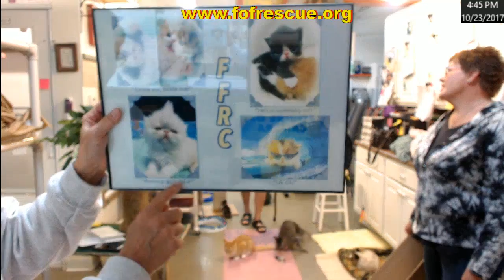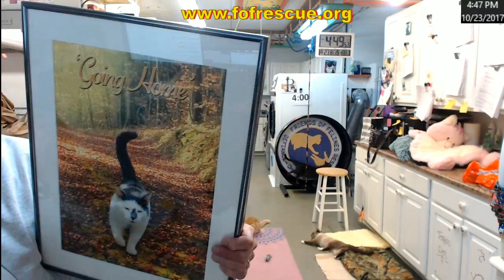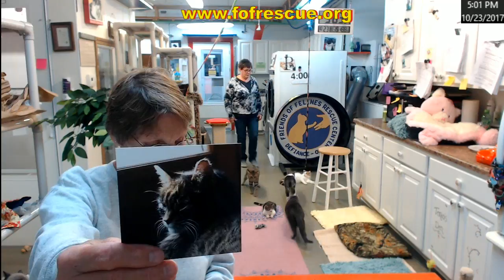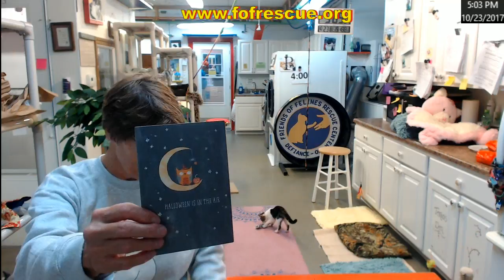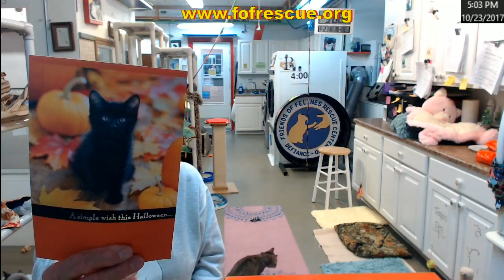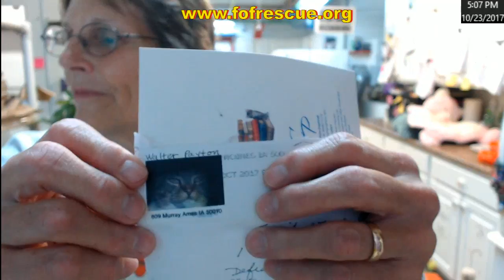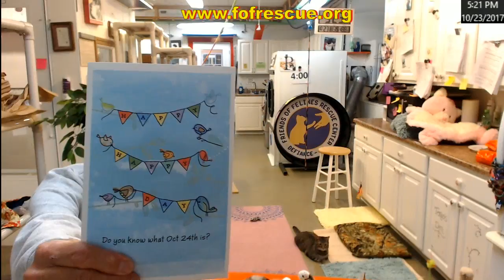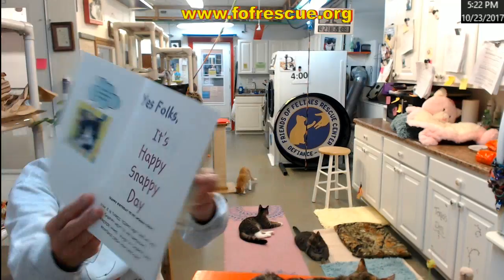FFRC Boxes and updates on 10/23/2017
Boxes and updates on 10/23/2017